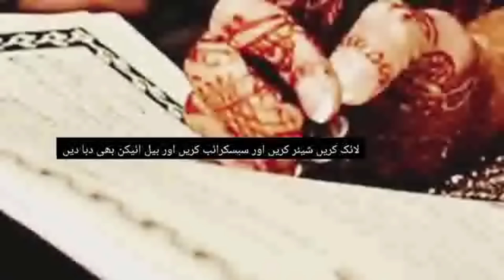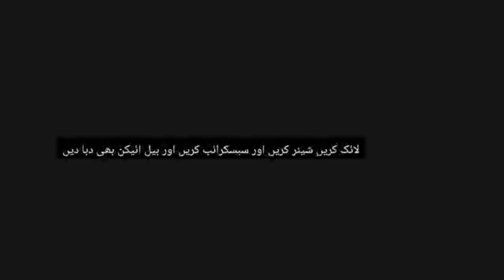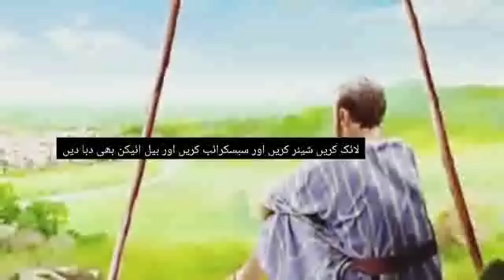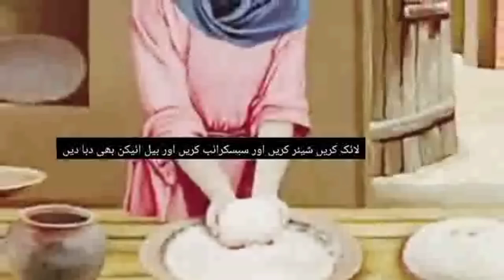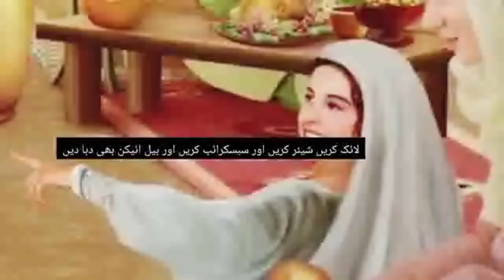ایک مکروہ شہزادی کا واقعہ دادی اسلامک اسٹوری پر